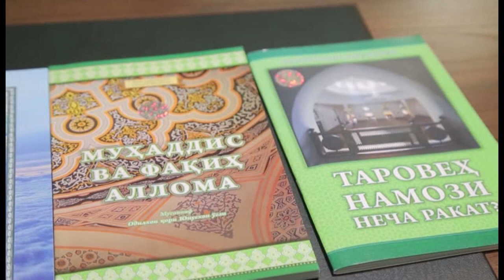Етимнинг хаққи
Одилхон қори Исмоилов
"Хўжа Аламбардор"
 жоме масжиди имом-хатиби